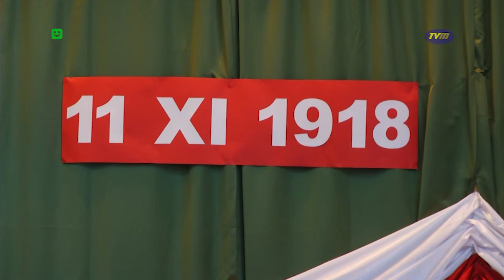TVM - "ŚWIĘTO NIEPODLEGŁOŚCI"